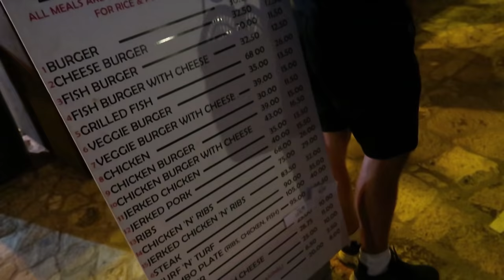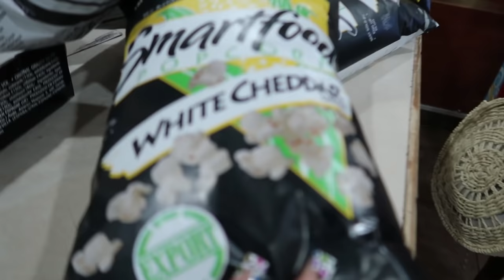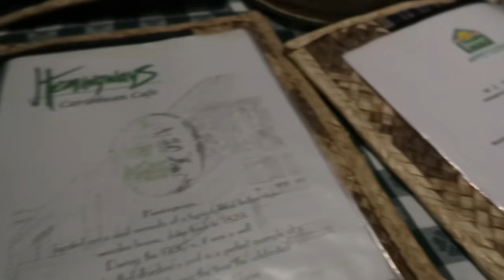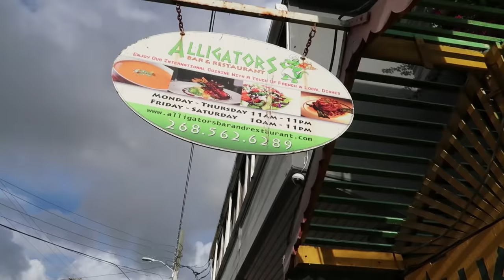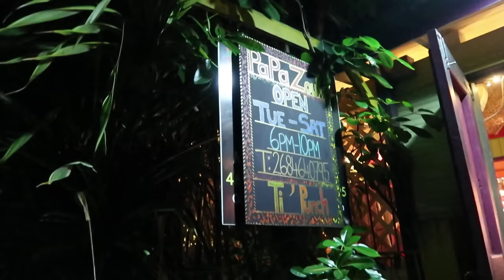ANTIGUA TRAVEL VLOG | The ultimate spontaneous girls trip to the Caribbean Island of Antigua!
Hey guys!

ANTIGUA TRAVEL VLOG | SPONTANEOUS GIRLS TRIP!